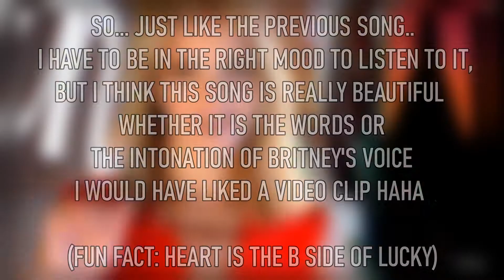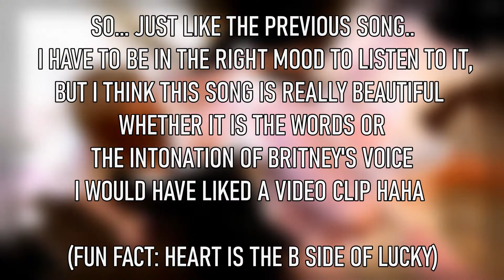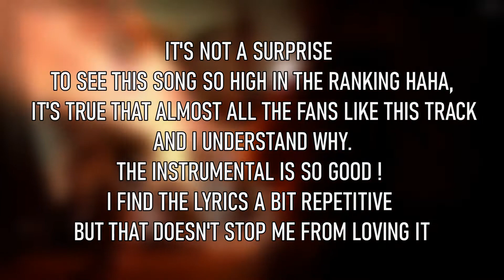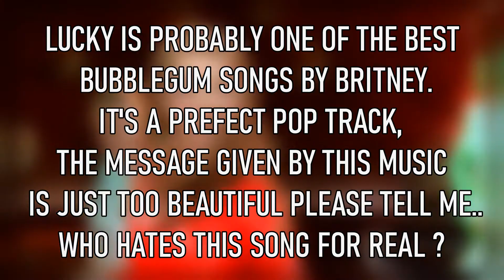RANKING THE OOPS!...I DID IT AGAIN ALBUM (2022)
NONE OF THE SONGS/SOUNDS/VIDEOS ARE MINE.